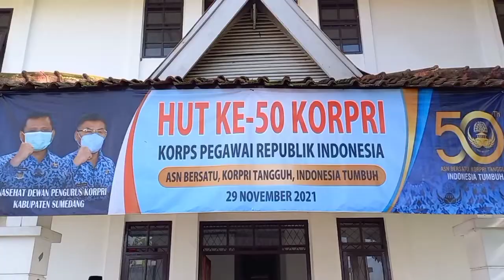HUT Korpri Ke-50, Mari Kita Bersatu